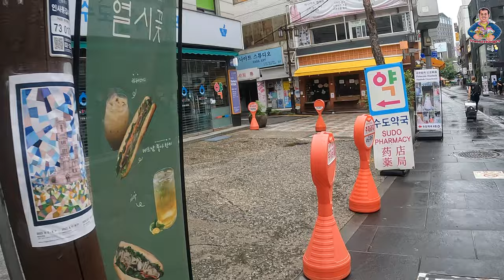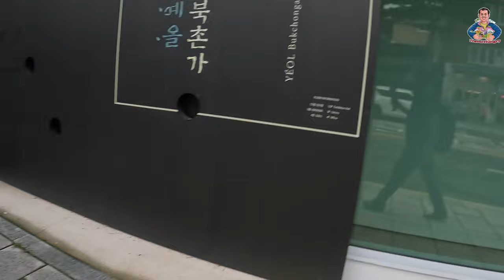Visiting the "Hidden Gem" of South Korea: A Bukchon Hanok Village Vlog!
Bukchon Hanok Village vlog | Seoul vlog | Most Beautiful village in South Korea

In this video, we're visiting the "Hidden Gem" of South Korea: the Bukchon Hanok Village!

If you're planning a trip to South Korea, be sure to check out this charming village! Here, you can explore centuries-old hanok houses and experience the traditional Korean lifestyle.

This video is a great way to get to know South Korea better, and to see one of the country's hidden treasures.

If you're planning a trip to South Korea, be sure to visit the "Hidden Gem" of Bukchon Hanok Village!

In this video, we'll take you on a tour of this beautiful village and show you all of the amazing things to see and do!

Bukchon Hanok Village is a must-see if you're visiting South Korea, and we'll show you why in this video!

Why is Bukchon Hanok Village famous?
Bukchon Hanok Village has a lot of cultural centers and museums that showcase the culture of the Joseon Dynasty. It's a unique display of the dynasty architecture and way of life. One of the main attractions in Seoul it also offers juxtaposition between modern and traditional aspects of the city.

What is the best time to visit Bukchon Hanok Village?
The best time to visit Bukchon Village is 10:00 AM in the morning or 5:00 PM in the afternoon. During this period of time, you can capture the attractions beautifully.

Bukchon Hanok Village is an excellent place to experience Korean village life and know about the old architecture.

Sakshi Tickoo
October 11 , 2022Add Bookmark 04 Min Read
If you are planning a vacation to South Korea, especially to the capital city of Seoul, Bukchon Hanok Village is a must-see for any visitor who wants to see what Seoul looked like 600 years ago.

The town transports you back to the old Joseon Dynasty era while preserving artefacts of the upper-class lifestyle at the time.

All About The History
Bukchon Hanok Village is a traditional Korean village in Seoul, located north of Gyeongbokgung Palace. "Bukchon" roughly translates to "north town." It includes the neighbourhoods of Wonseo-dong, Jae-dong, Gye-dong, Gahoe-dong, and Insa-dong, has a 600-year history dating back to the Joseon Dynasty (1392–1897).

Although the traditional Korean house was extant since the Joseon dynasty, the term "Hanok" was coined much later to distinguish it from the "Yangok" or the western architectural style, which was becoming prevalent in the 20th century.

Traditional Hanok was first challenged during the Korean War in 1950 and after colonialism. During this time, frequent regime changes ruined many people's homes and eroded faith in the country's future. The emergence of democracy and residential development boosted Korea's economy and resulted in a contemporary modern society as we see it today. However, like fast developing nation, South Korea too succumbed to loss of interest in preserving the old traditional house or the Hanok. As of now, only seven of the 50 Hanok villages survive.

The Bukchon Traditional Culture Center highlights the village's values, history, and social practices. Enjoy a tea ceremony and a Bukchan hanok and culture exhibition in the hall. A variety of cultural lectures are also held. The City of Seoul and the Bukchon Cultural Center are assisting in organising these seminars.

Donglim Knot Museum

The Donglim Museum opened its doors in April 2004. Apart from showing goods from the Joseon dynasty, such as norigae for belts, thread, pouches, cord, hanbok, and Korean knots or maedeup, the museum also hosts a Maedeup Workshop conducted by the museum's curator, Sim Yeong-mi. For those who are interested, there are one-day courses as well as more extended programmes.